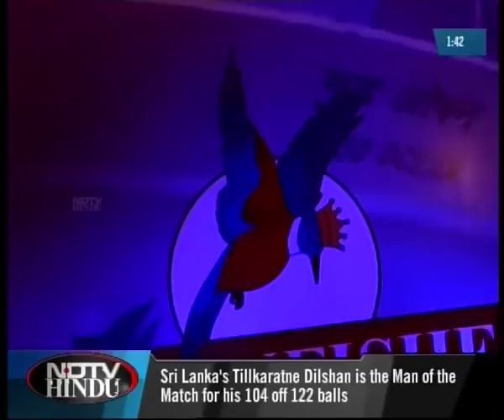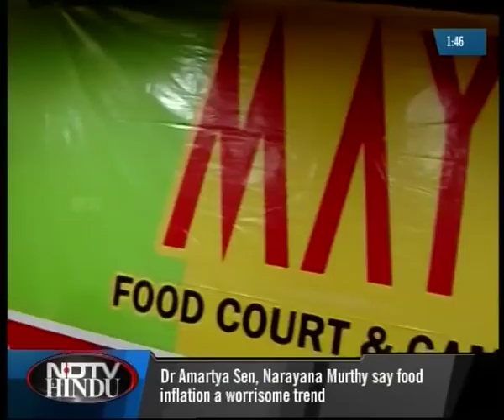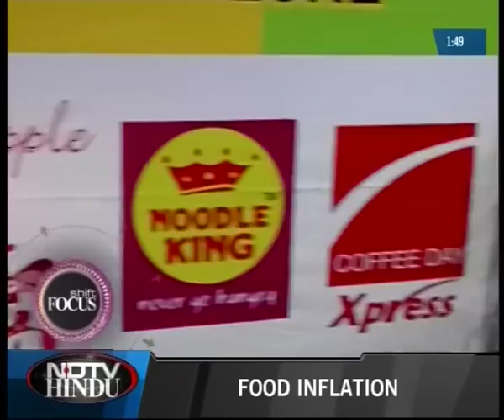SHIFT FOCUS - QUEEN FISHER SEALINES - MAYA'S LAUNCH - EPI 54 - 2(3) - NDTV HINDU